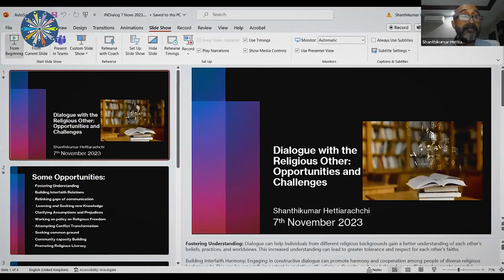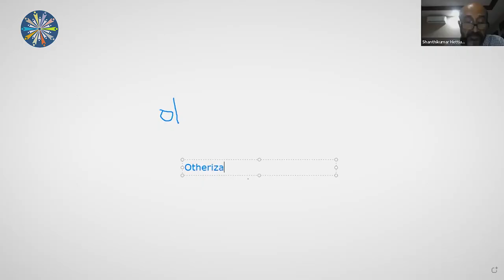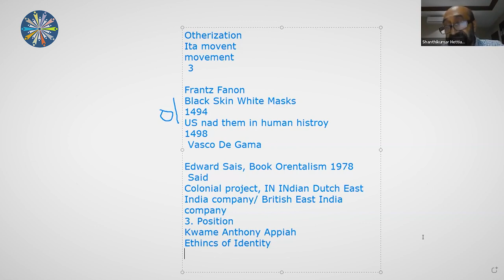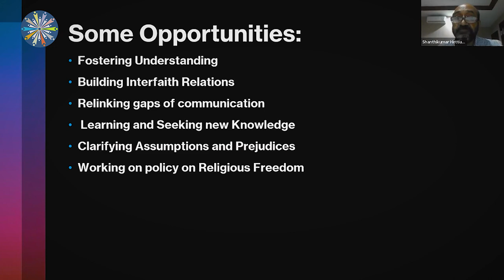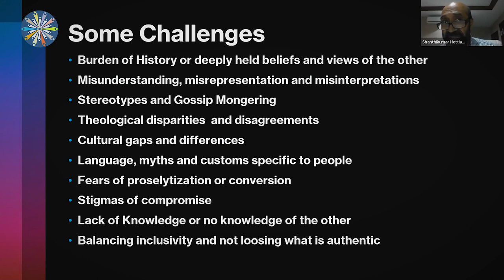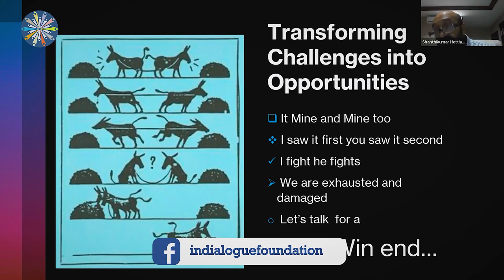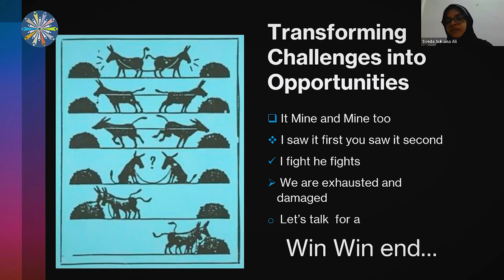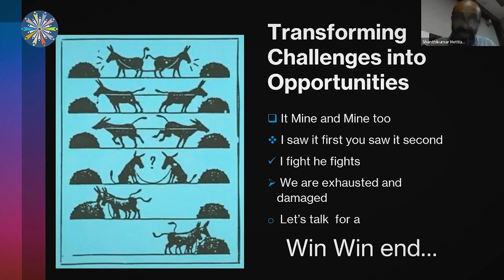Dialoguing with the Religious Other: Opportunities and Challenges | Dr Shanthikumar Hettiarachchi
Dr Hettiarachchi currently serves as a Faculty member at the School of Religion and Philosophy, Minhaj University Lahore (Pakistan) as well as a Visiting Lecturer at the Universities of Colombo and Kelaniya (Sri Lanka). He has a PhD. from Melbourne College of Divinity, University of Melbourne where the topic of his thesis was Post Colonial Sinhala Buddhist Revival and the Displacement of Buddhist Christian Majority- Minority Roles and Identities in Sri Lanka. He completed his M.A. from Peradeniya, Sri Lanka, and his B.Th. from the Pontifical Urban University, Rome, Italy.